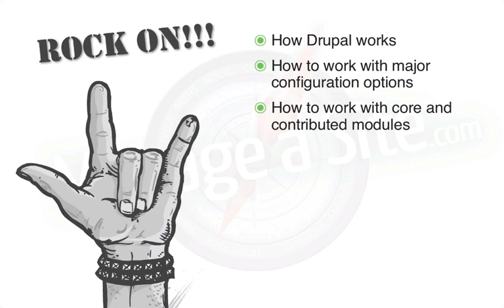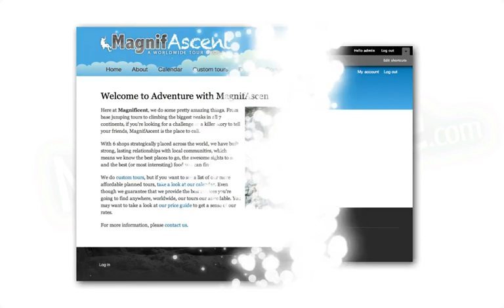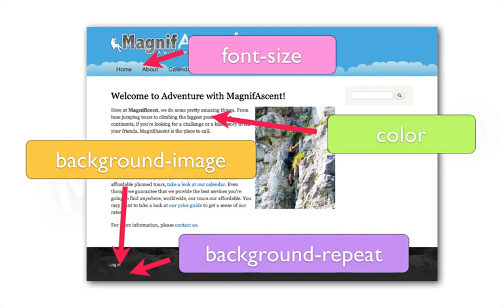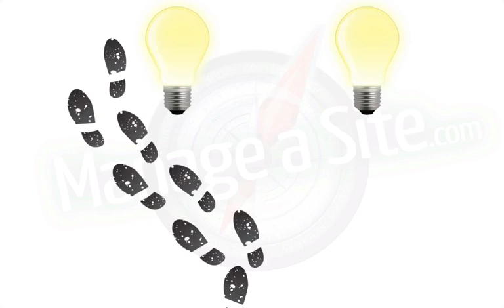138. A recap of what we have covered so far, and what is to come (a Drupal how-to)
This is one of over 210 videos in a 12-hour series called "Build Your First Drupal 7 Web Site". In this collection, we take you through the process of building a fully function Drupal 7 web site, step by step. No prior Drupal experience is required, and when you're done you will have learned the most import components of Drupal site building and will have developed the skills to tackle unanticipated problems as they arise.

You can watch over 7 hours of FREE focused Drupal video tutorials To view the entire list of over videos (totaling over hours), simply go and scroll down.

There are currently 5 collections available, including:

* Build Your First Drupal 7 Web Site (12 hours, 210 videos) - In this collection, we take you through the process of building a fully function Drupal 7 web site, step by step. No prior Drupal experience is required, and when you're done you will have learned the most import components of Drupal site building and will have developed the skills to tackle unanticipated problems as they arise.

* Drupal 7 Core Concepts (12 hours, 140 videos) - This series contains over 120 videos and 12 hours of content, covering the most essential aspects of Drupal development, from setting up module scaffolding to working with forms and the database to working with jQuery and JavaScript. This library is a must-have for all developers.

* Drupal 6 Development and Tools (9 hours, 34 videos) - This is the original Build a Module.com series on Drupal 6 development along with some additional tools. Weighing in at nearly 9 hours, with over 30 videos, this is a great way to get started with Drupal 6 development.

* Working with Files and the File API (2 hours, 24 videos) - In this 2+ hour collection, we cover the basics and the not-so-basics of working with Files and the File API in Drupal 7.

* Drupal Theming Essentials (8 hours, 80 videos) - How to build or modify a theme in Drupal 7. We discuss various methods to modify Drupal output, how to decide which to use, and work through several practical applications of useful techniques.

Here are a few things that viewers have had to say about

To start learning how to build sites, develop code or theme in Drupal, check out the full video library